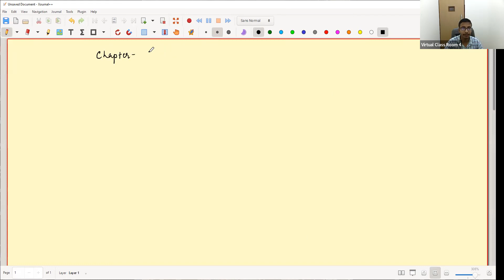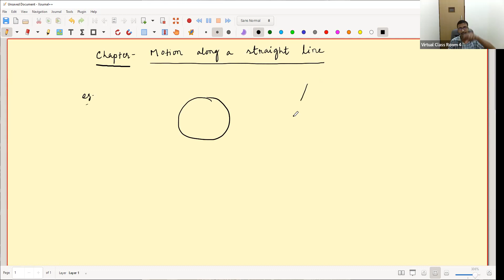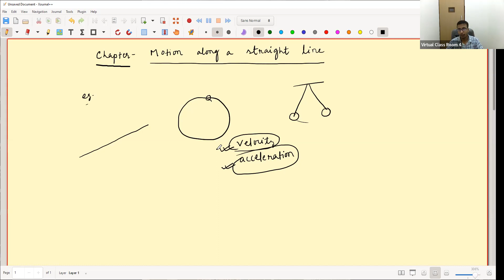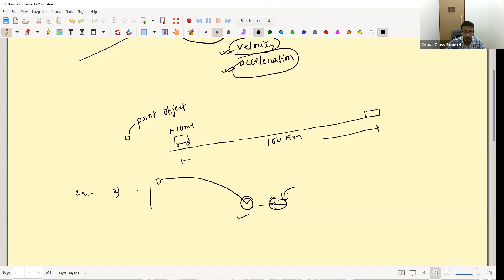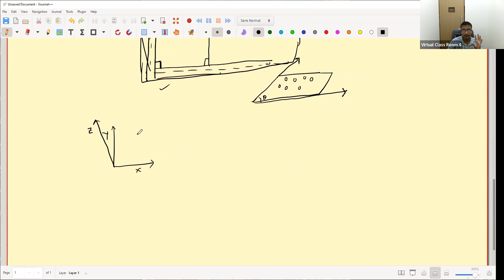Physics | Class -11 | 2022-08-24